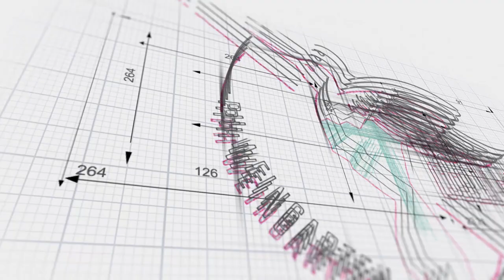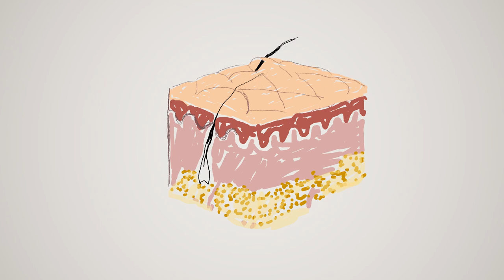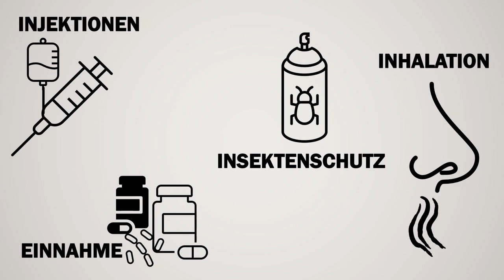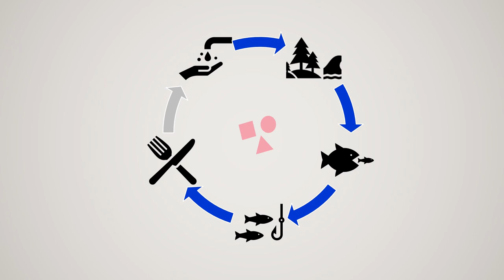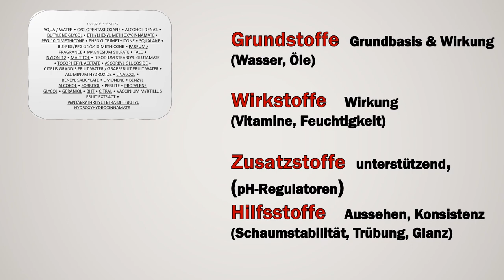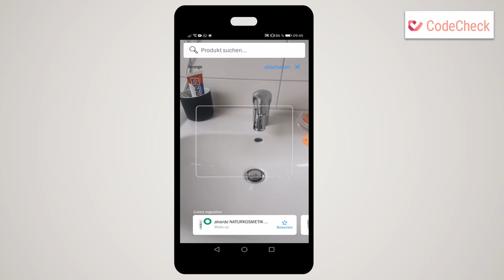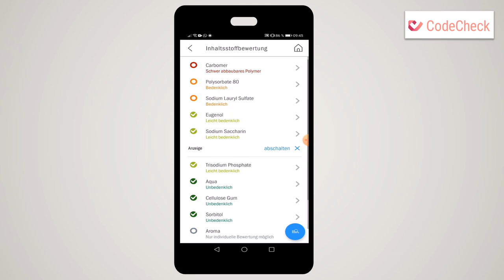Kosmetik - Was ist das?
Kosmetik begleitet uns durch unseren Alltag. Wir alle verwenden Kosmetik. Doch wer kennt sich mit Kosmetik wirklich aus? Was ist Kosmetik überhaupt?
In diesem Lernvideo wird vereinfacht erklärt was in Kosmetik drin steckt, wo wir Kosmetikprodukte auftragen und worauf wir beim kauf von Kosmetikprodukten achten müssen. Dieses Video wurde als Lernvideo für die Sekundarstufe 1 gestaltet und soll als Einstig in das Thema Kosmetik dienen. Denn auch durch den bewussten Konsum von Kosmetikprodukten kann einen Beitrag für unsere Umwelt geleistet werden. Lasst und gemeinsam durch die richtige Auswahl an Kosmetikprodukten nachhaltiger leben.

Schnittprogramm: davinci resolve
Schnitt: Anna Sigel
Ton: Anna Sigel
Animation: Microsoft PowerPoint
Illustrationen: Anna Sigel